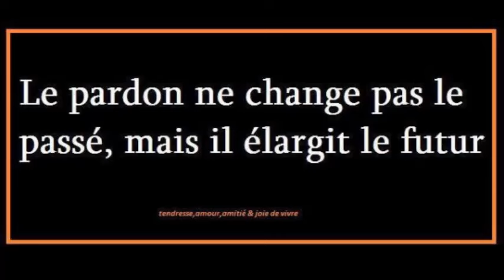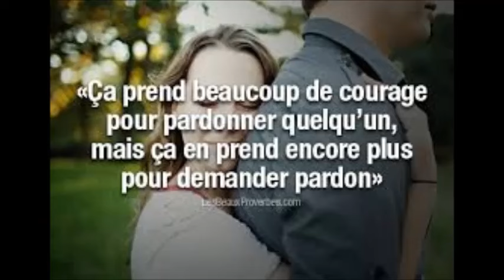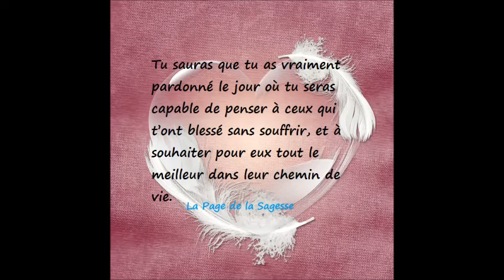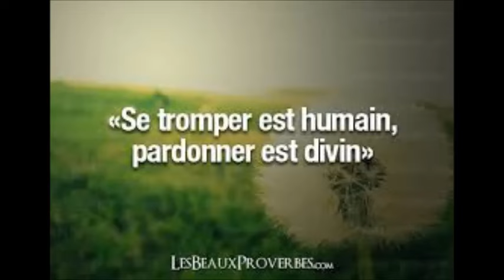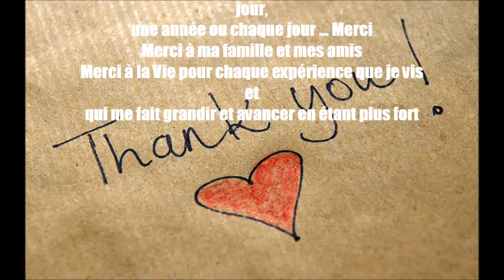Merci - Yann A. Tona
Voilà la dernière Composition :
Merci
Aout 2016 Copyright Tona Yann